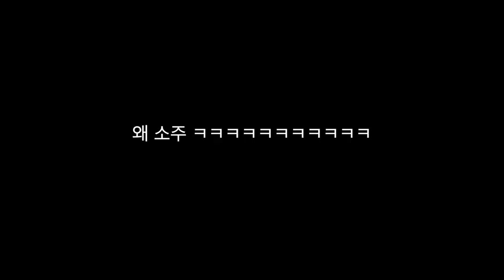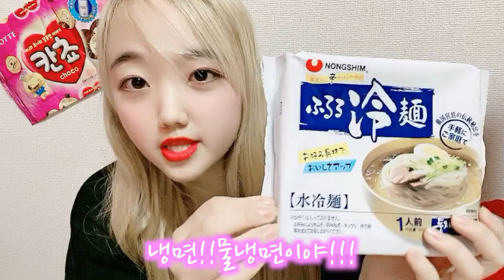【福袋開封】韓国ブランド辛ラーメン福袋!!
韓国のラーメンって美味しいよね。

日本のインスタントラーメンより麺がもちもちしててMINAMIは好き。
残ったスープにご飯も入れて食べるのも至福でしかないㅎㅎㅎㅎㅎㅎㅎㅎ

でもインスタントじゃないラーメンは日本の方が好き。
前までは味噌バターが好きだったけど.
高校生くらいからはとんこつラーメン。

韓国行って辛いもの食べたい。
辛いもの不足です。